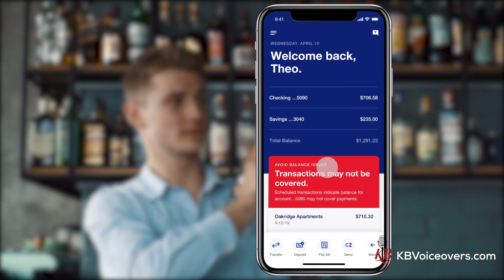Tech Demo Kelley Buttrick KB Voiceovers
(KBVoiceovers.com) While I may occasionally need my kids to show me how something works, I can make complicated technology sound like I was raised in STEM. I've voiced for tech products in a variety of industries like software, VR, automotive, banking, AI, government, apps and many more.